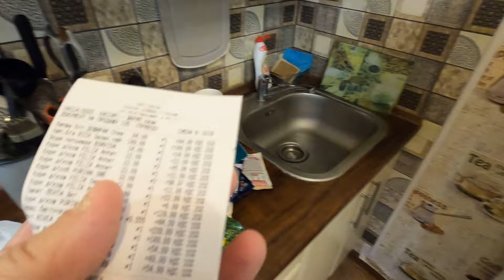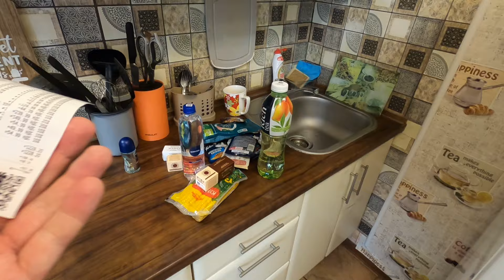Секретная Яичница / Покупки из Лента / Цены на ТО Опель Астра / Лайфхак с Проводами / ВЛОГ